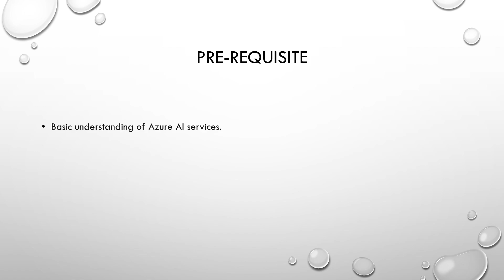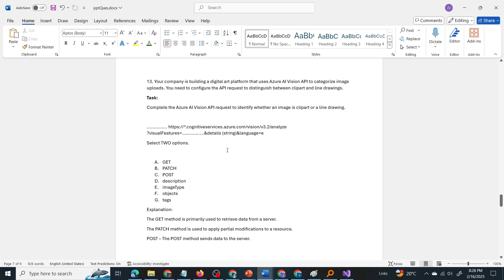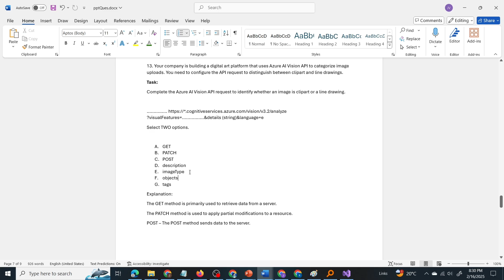Azure AI 102 Questions - AI Vision & Custom Vision - Part 13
Link to the training I followed to prepare for and pass the Azure AI-102 / Azure AI Engineer Associate Certification.

(Azure AI Vision or Computer Vision)

Question:
Your company is building a digital art platform that uses Azure AI Vision API to categorize image uploads. You need to configure the API request to distinguish between clipart and line drawings.
Task:
Complete the Azure AI Vision API request to identify whether an image is clipart or a line drawing.

Select TWO options.

A. GET
B. PATCH
C. POST
D. description
E. imageType
F. objects
G. tags